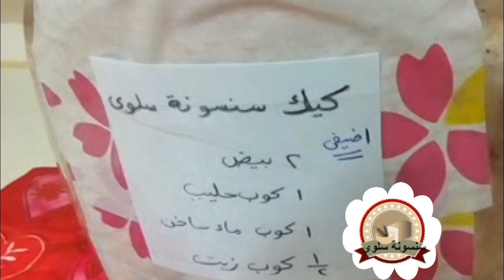فكرة هتسهل عليكى وقفتك فى المطبخ اول مرة تشوفيها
حيلة سهلة رح تشوفوها ل اول مرة هتسهل حياتك فى المطبخ
برطمان كيك شيكولاته مثل خليط الكيك الجاهز بدون محسنات وكيكة هشة مرتفعة فقط ب 2 بيضة

ترغبين فى الحصول على وجه اكثر امتلاء ونضارة وبشرة صافية بدون مشاكل
تسمين الوجه وتوريد الخدود بكوب واحد يوميا وكمان وصفة اخرى  موضعية لتسمين الخدود

كوكيز صحى بدون زبدة او دقيق